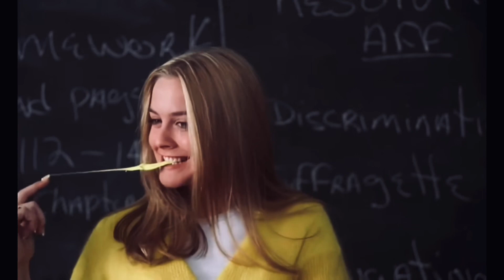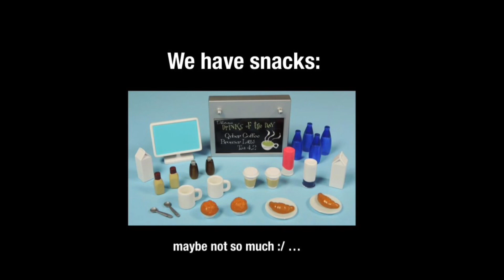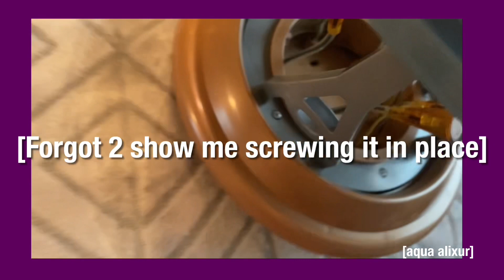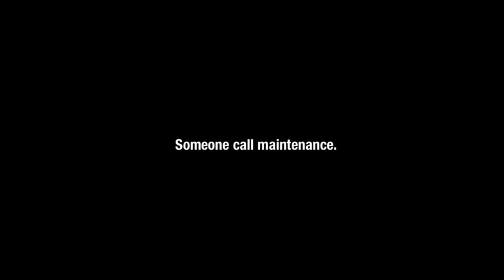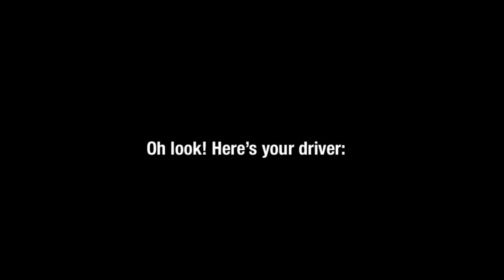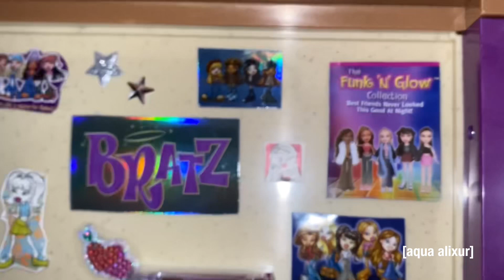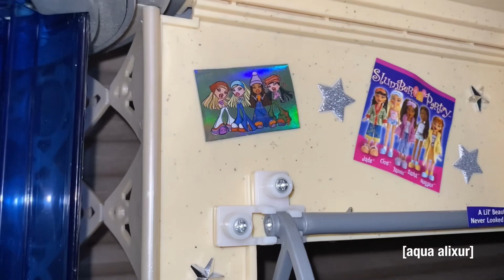THE BRATZ PAD (2004) PLAYSET Unboxing + Review!!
Hello loves! I’ve been hinting @ something big coming for a bit now and it’s finally here! We’re unboxing THEE Bratz Pad!!! I’m so excited to share this with you guys because this is my holiest grail doll playset. This is my longest video yet, but for a good reason so get comfy, grab a snack, and I hope y’all enjoy this very in depth review!!

Chapters:

00:00 We got the hennessy!!!
1:00 A Lil Backstory
11:40 Unboxing Starts
20:55 Letz Build a Pad
28:27 Cindy, This Pad is Bare Bones (Pre Move-in Tour)
39:05 Letz Get Alixur-fied (Makeover)
41:47 Hit the Slay Button (Post Move-in Tour)
50:49 Final Thoughts Xoxo

 • Elevator Music I Muzak...